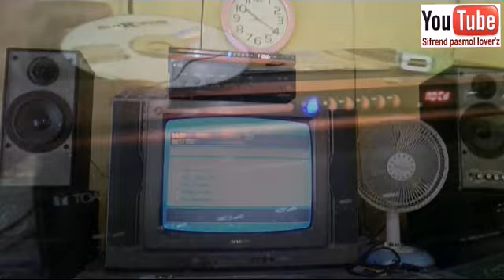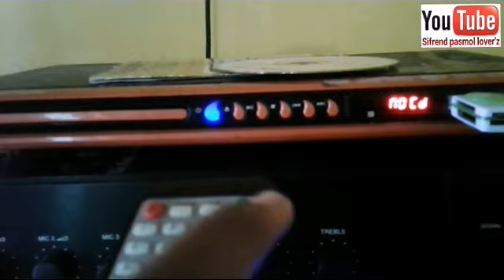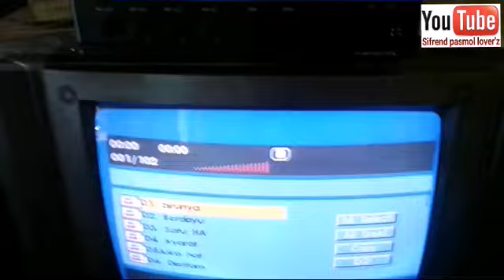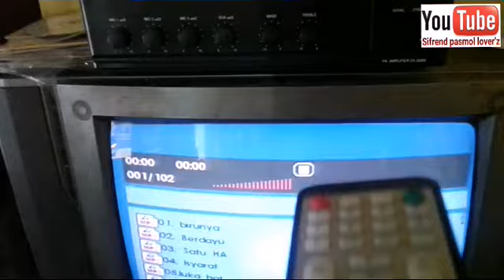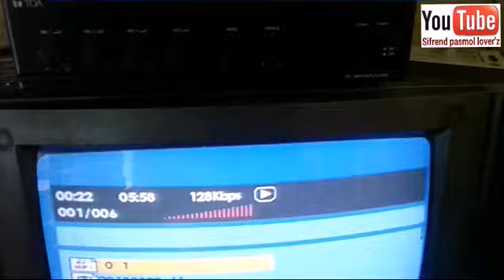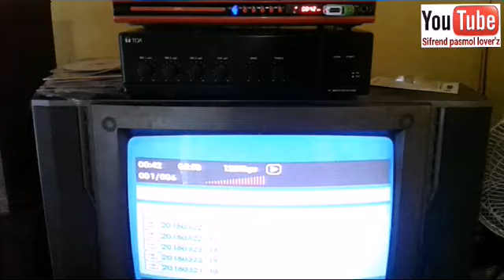CARA MUDAH MEMINDAHKAN LAGU MP3 DI HP MEMORY HP DENGAN MENGGUNAKAN DVD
Berikut ini saya akan membuatkan sebuah tutorial bagaimana cara mudah memindahkan sebuah lagu mp3 di memori hp dengan menggunakan DVD ... berikut langkah"nya selamat mencoba semoga bermanfaat terimakasih